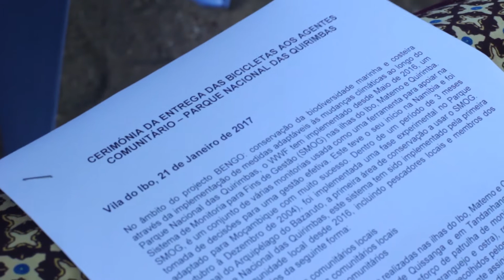Pedalando pela Conservação - Agentes SMOG PNQ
Veja aqui a entrega de bicicletas aos agentes SMOG no Parque Nacional das Quirimbas (2017)